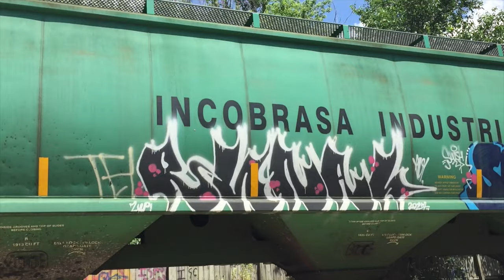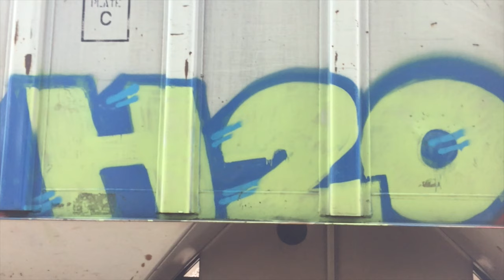Summer Bench ‘19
Song:Jerome-Never Change